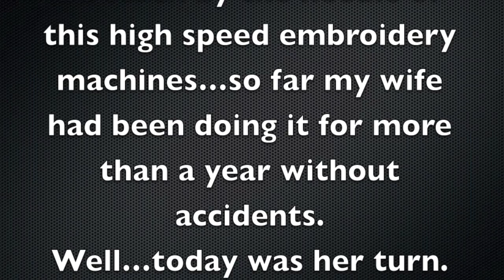embroidery needle stuck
how to remove and embroidery needle from a finger tip.
with the assistance of my beautiful wife...who kindle got her finger stuck with a needle so you could all watch me remove it!